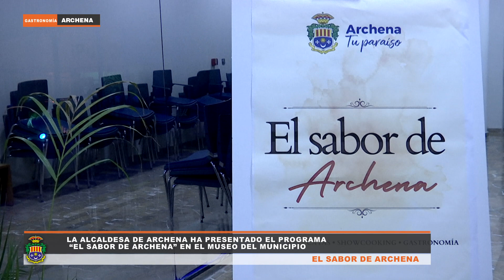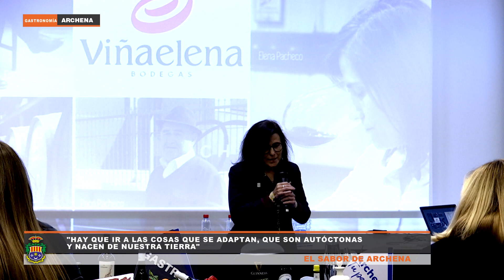TVM Informa Archena | Sabores de Archena